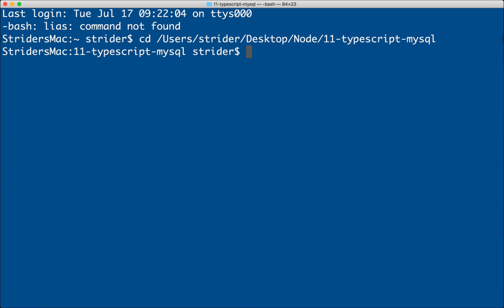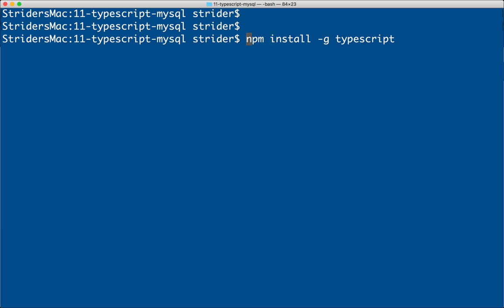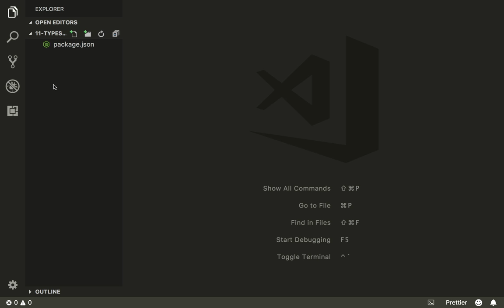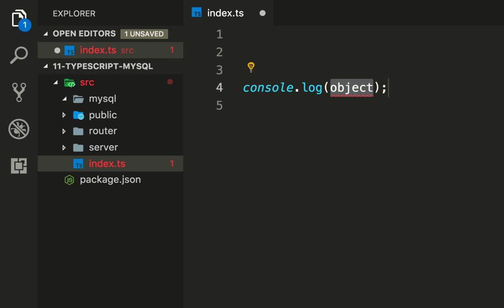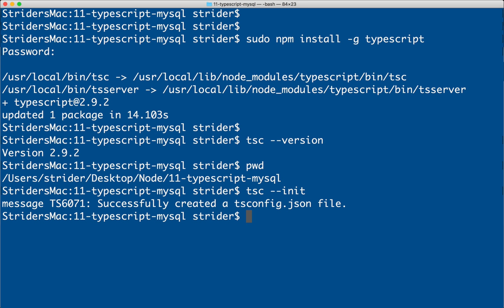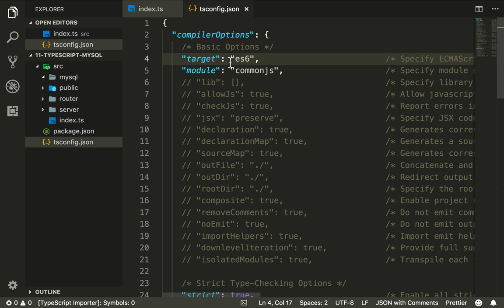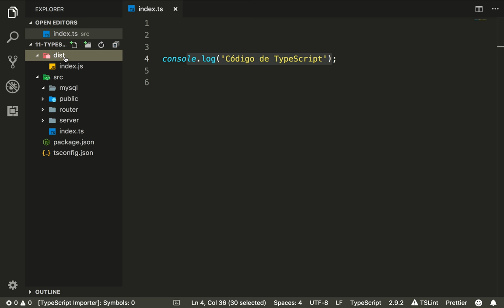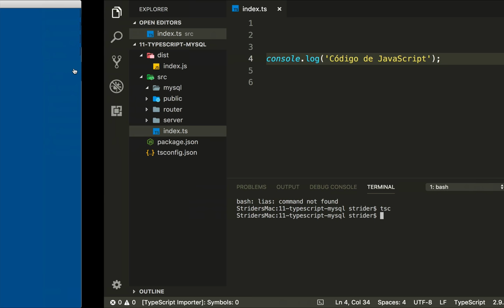1- TypeScript + MySQL + Node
Esto es parte de mi curso de Node de cero a experto, si quieres saber más: